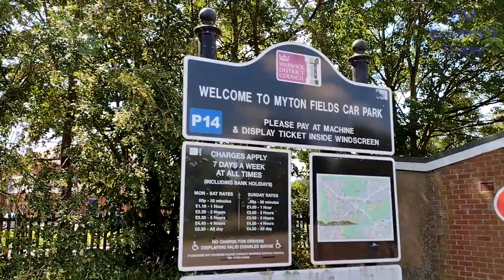Another sizzling day - at Myton Fields, Warwick, 20 July 2021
Too hot to do much - so we had a very relaxing day at Myton Fields on the banks of the River Avon.